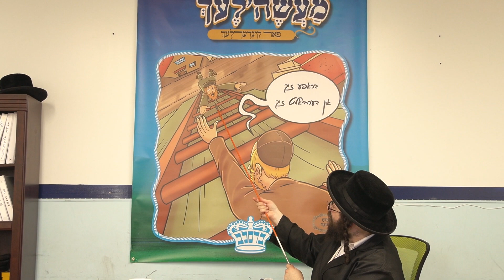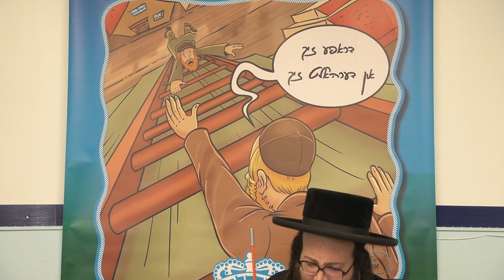ר׳ יואל רוטה - זיך דערהאלטן - מעשה׳לעך פאר קינדערלעך - R' Yoel Roth